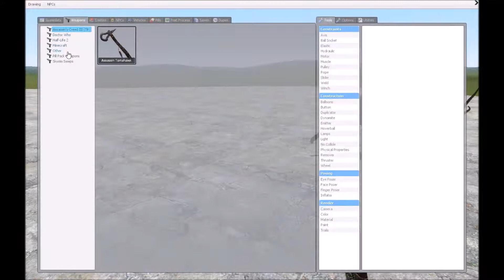WHY WON'T YOU DIE! | GMod Playtest - Super Deer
Enjoy my many tries to take down these god-like deer with a bunch of cool mods including a teaser for my GMod Mod test: GBombs (coming soon). Enjoy!

Game: GMod (on steam)